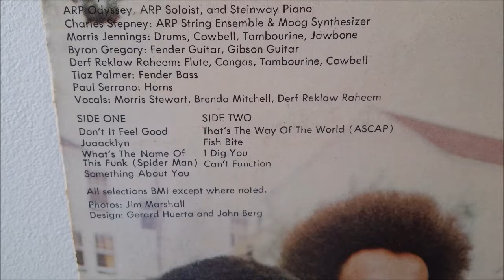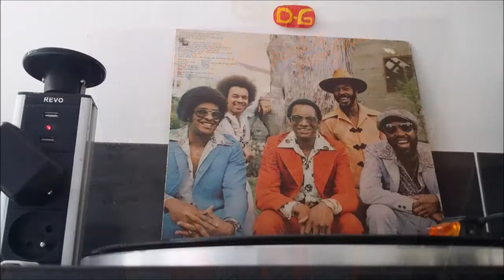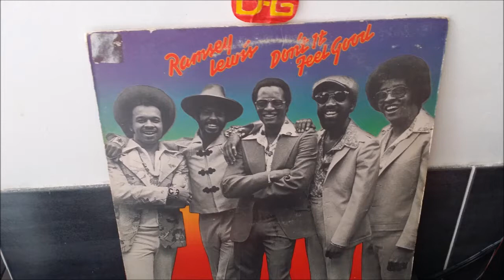RAMSEY LEWIS.FISH BITE